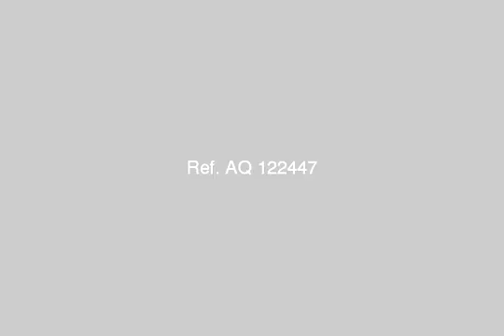duplex for rent in new cairo fifth district cairo - mlseg.com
Duplex For Rent In New Cairo Fifth District Cairo دوبلكس اول وتانى هاى لوكس بفيلا شيك بالبنفسج فيلاات بجوار الرحاب قانون جديد - البنفسج فيلاات امام بوابه 13 الرحاب بجوار معهد تجان الازهرى - Egypt Real Estate | Greater Cairo | New Cairo Fifth District | Apartment For Rent | DUPLEX